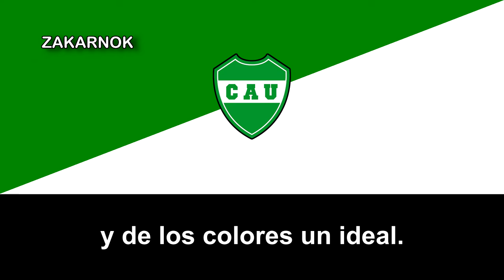Himno de la Unión de Sunchales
Página oficial del club:
El Club Atlético Unión es un club polideportivo, social y cultural de la ciudad de Sunchales, en la provincia de Santa Fe, que fue fundado el 2 de abril de 1948. Actualmente milita en el Torneo Federal A en fútbol y en el Torneo Federal de Básquetbol como disciplinas profesionales.

Tiene un equipo en el "Torneo Desarrollo" de la Unión Santafesina de Rugby,7​ además de las ligas y torneos regionales de cada uno de los deportes que se desarrollan en el club. Su sede se encuentra en las calles Gaby Miretti e Italia y su villa deportiva sobre la ruta 280.

En el club se practican, además, las siguientes disciplinas: fútbol infantil, fútbol juvenil, fútbol mayor, básquet infantil, básquet juvenil, básquet mayor, básquet femenino, vóley femenino y masculino, rugby, patín artístico, gimnasia deportiva, tenis, karate-do, ajedrez y paddle.